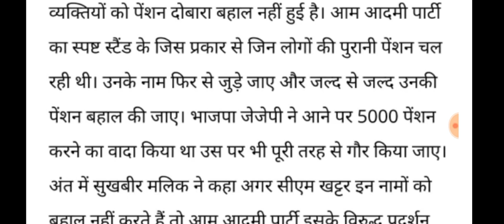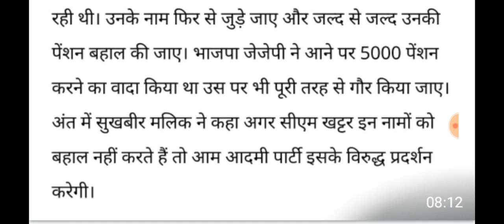किसी भी हालत में 5100 मिलेगी बुढ़ापा पेंशन अगले महीने से आप सभी लोगों को बढ़ाकर देखने को मिलेगी